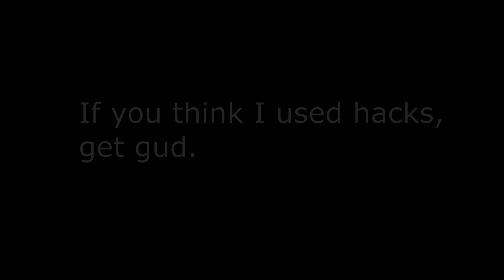Solo War Mode Speedrun - Shindo Life (World Record) (Very Real)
In this video, I speedrun solo - ed War Mode on Shindo Life because I was bored.

For those of you asking, no I didn't use hacks. This is very real. You're just jelly, go eat jelly pls.

Idk who the theme belongs to and it ain't Dream so idek :/

I wonder if anyone could top my record...

satire

This is a / speedrun of war mode on Shindo Life / solo war mode. I didn't get tyn tail, however, it was a great method to grind fast to get stage 2. How I defeat the tyn tail boss / in mere seconds was remarkable.